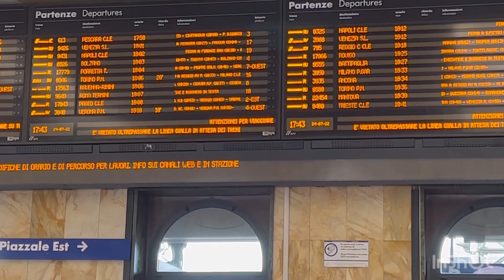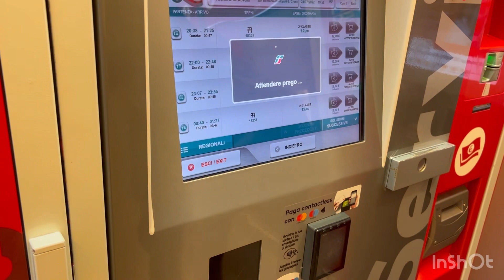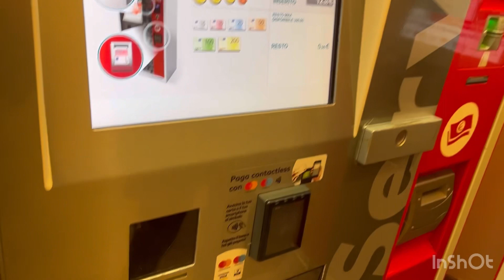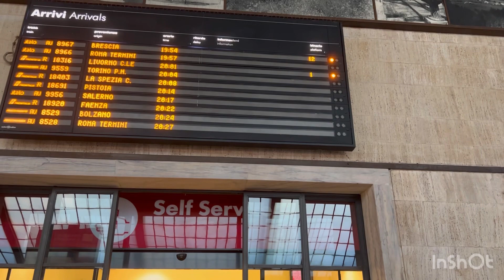Minsan lang magbiyahe || Sumakay kami ng Train para kaunin si Matteo